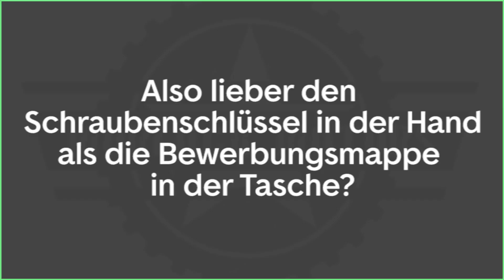Job gesucht? So bewerbt ihr euch bei Morlock Motors! | Folge 2 | Michael Manousakis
Ihr wollt bei Morlock Motors mit schrauben? Worauf ihr bei der Bewerbung achten solltet, erklärt euch Michael höchstpersönlich.

Manousakis ist mit seiner Firma Morlock Motors bereits seit 2005 langjähriger und zufriedener Kunde von TruckScout24: „Wir haben super Erfahrungen gemacht mit TruckScout24. Da gucken die Leute nicht rein, weil ihnen langweilig ist, sondern weil sie wirklich etwas kaufen wollen.“

TruckScout24 ist der führende Online-Marktplatz für Nutzfahrzeuge in Europa. In 29 Sprachen bringt TruckScout24 Käufer und Verkäufer von Nutzfahrzeugen zusammen. Insgesamt stehen den pro Monat über 4 Mio. Interessenten über 120 000 Nutzfahrzeuge aller Kategorien im Marktplatz zum Verkauf.